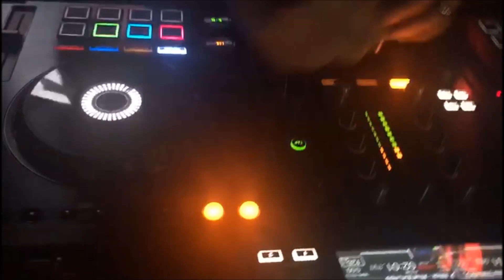JAMERSON DJ - SET EXCLUSIVAS (Slow Beats) Mar/2021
Alô deejayzadaaaaa, muitas exclusividades pra vcs
CHAMA NO ZAAAP: (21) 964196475
Tudo à venda...